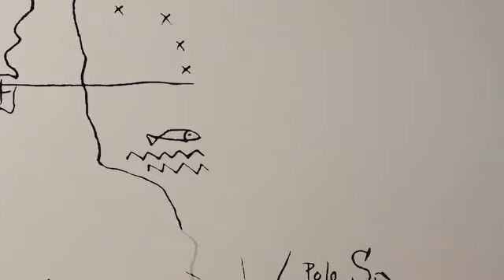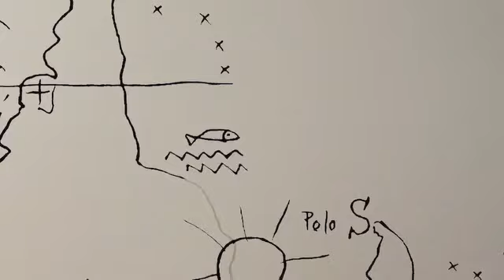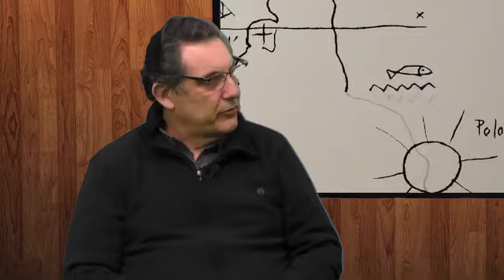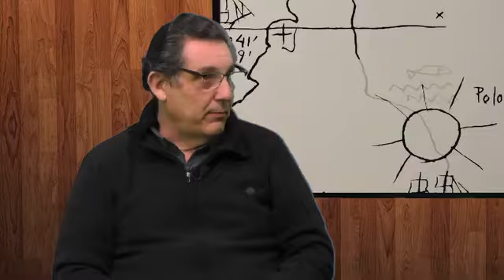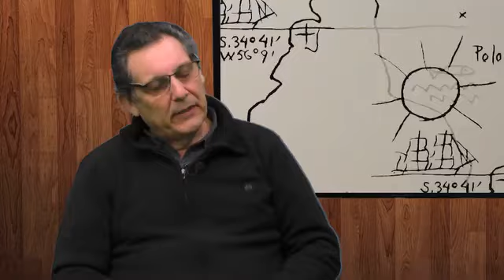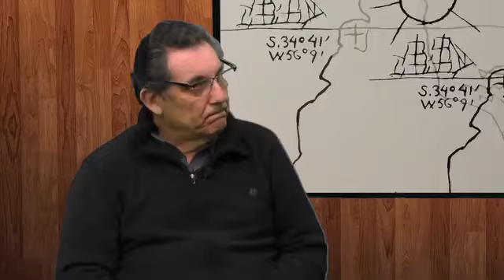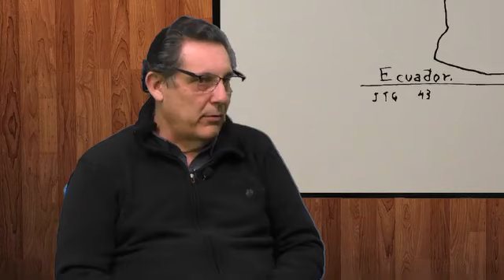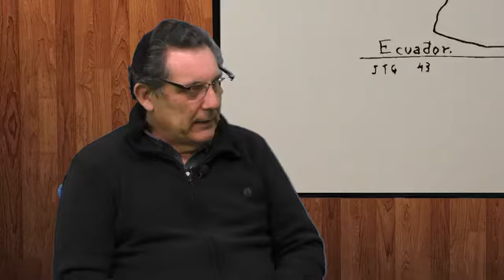Este Sur habla de turismo en invierno